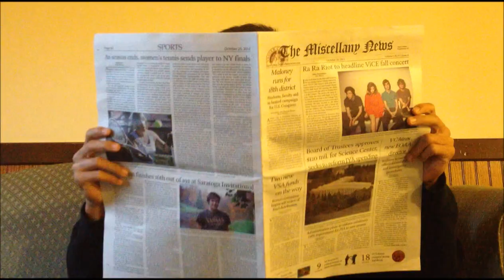News Previews 10/26/12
Leighton, Danielle, and friends bring you the top stories from the News Section of The Miscellany News.